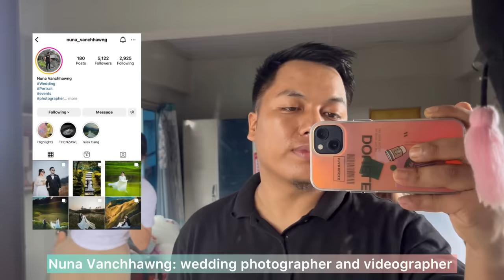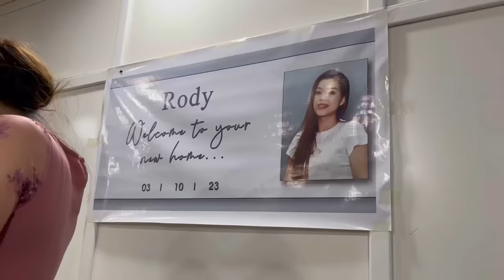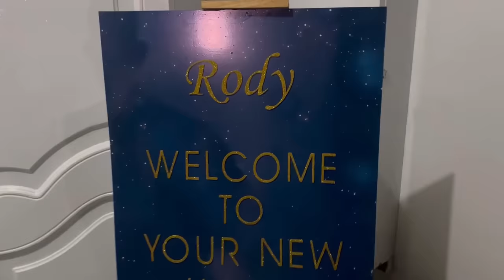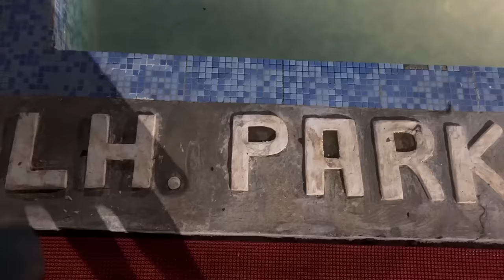My Girl’s Big Day 👰🏻‍♀️| Lawngtlai diaries🚙 ep. 2✨🤍